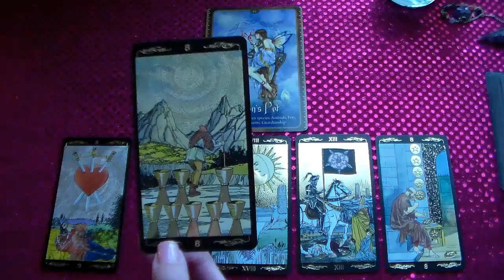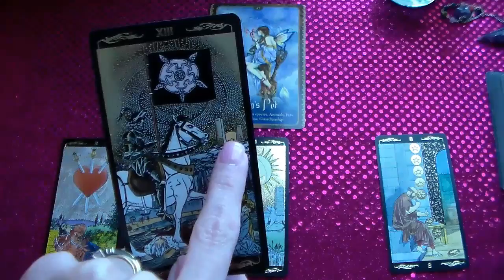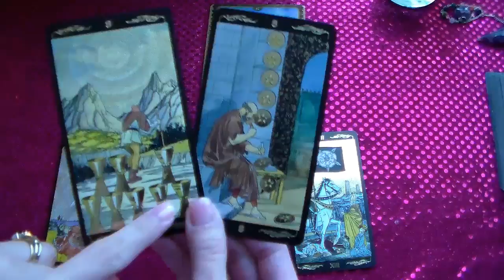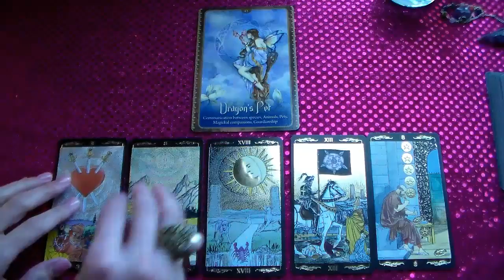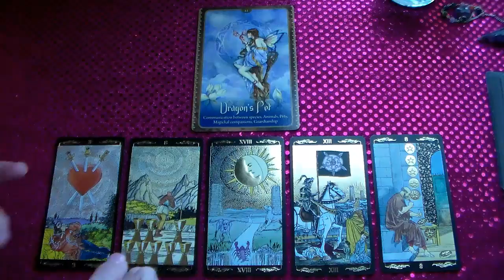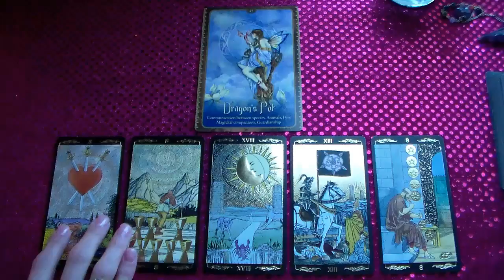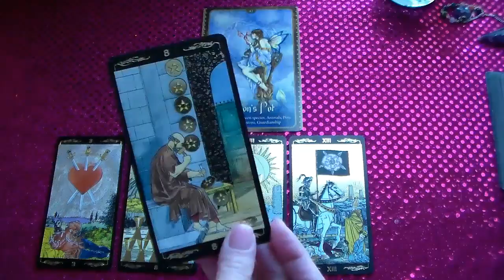Daily Tarot Oracle Reading January 28-29, 2015